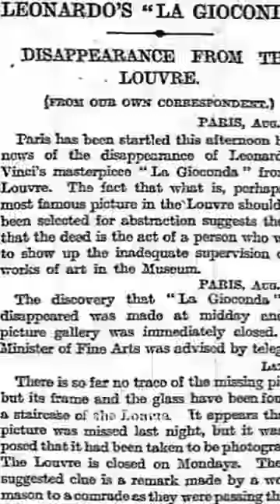मोनालिसा की पेंटिंग इतनी महंगी और पॉपुलर क्यों है? By Right To Shiksha